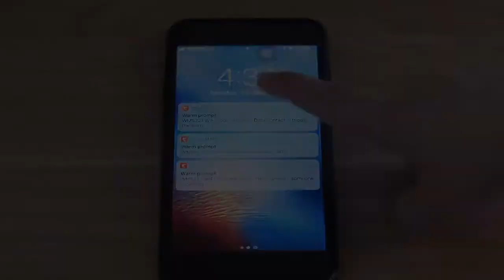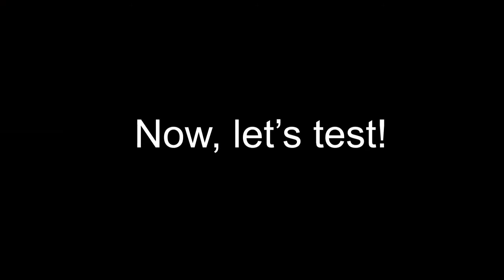KERUI Tuya Smart WIFI Home Security Alarm System WIFI DoorBell WM5221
The video shows how does the smart wifi alarm system work.
The Wi-Fi/RF host host can add 8 door push button, 4 controllers, 4 IR detectors, 4 door sensors and 4 other accessories.

There are 2 models:
1. doorbell model
2. Alarm model